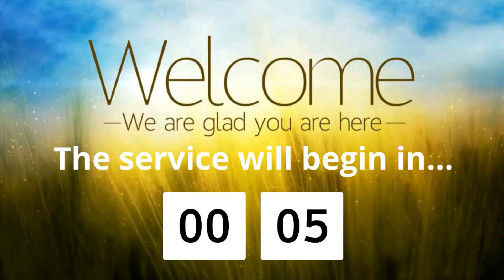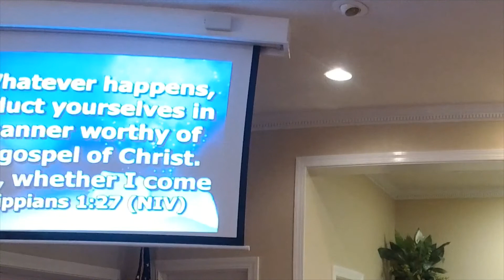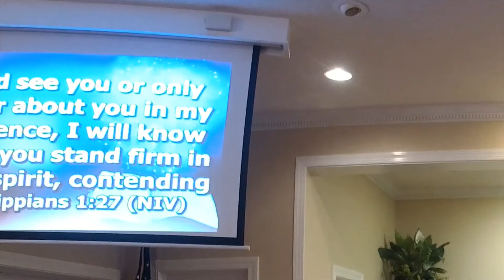Gethsemane UMC Live Service 4/18/2021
Join us this morning as we bring glory to God. We invite you back next week and thank you for worshipping with us.

Speaker: Mike Fordham
Lay Leader: Tom Luensmann
Pianist/Organist: Jacob Hughes
Gethsemane UMC Choir: Joyce Luensmann, Steve Luensmann, Tom Luensmann, Nellie Davis, Nancy Luensmann, Debbie Cox, Barbara Brown, Dawn Wood, Rev. Beverly King.

CCLI Music Lisence: 3209010